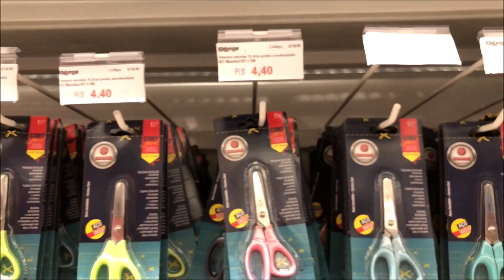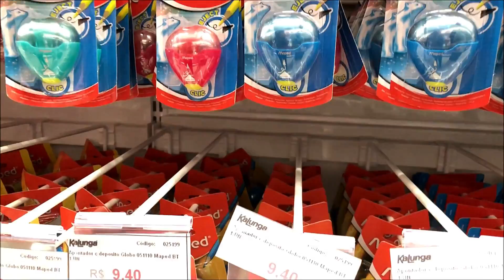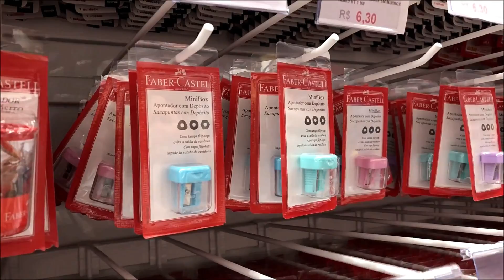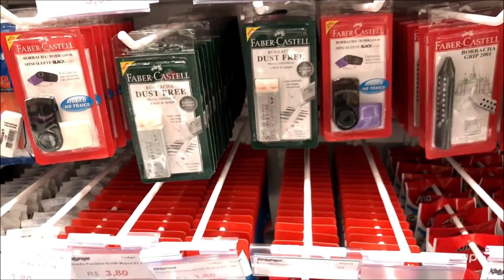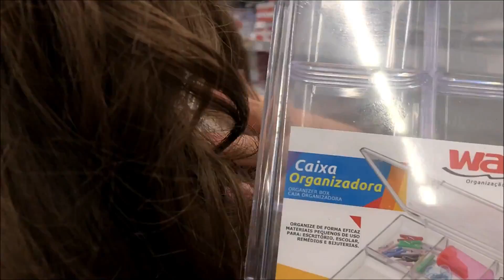COMPRANDO MEU MATERIAL ESCOLAR 2019!! MANUZINHA STAR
⭐COMPRANDO MEU MATERIAL ESCOLAR 2019 | PRÉ MATERIAL ESCOLAR (Parte 1) - MANUZINHA STAR